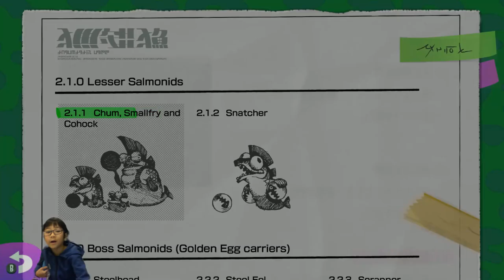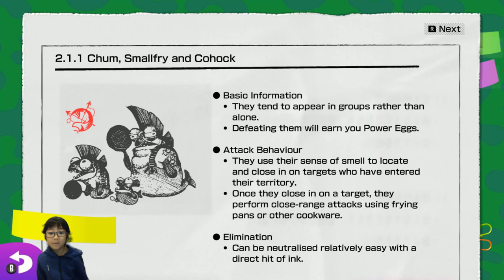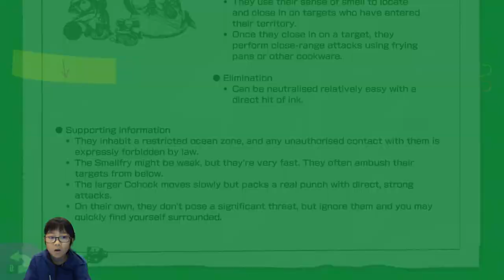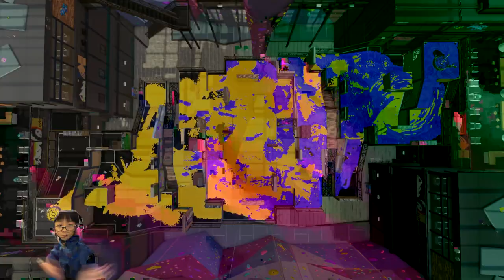Splatoon 2 - Turf war with explosher and dark tetra dualies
This is my Splatoon 2 Video! I sure hope you like it! I am playing turf war and grizzco!!!

Equipments
- Elgato HD60s
- Elgato Stream Deck
- Mic Snowball
- Webcam Microsoft HD5000
- ASUS DESKTOP ROG ASU-GL10CS-TH045T